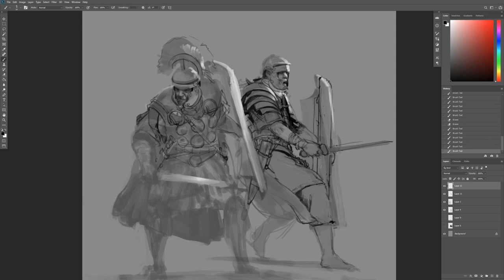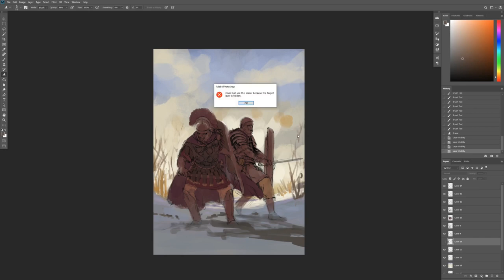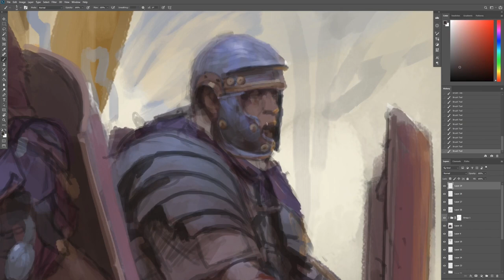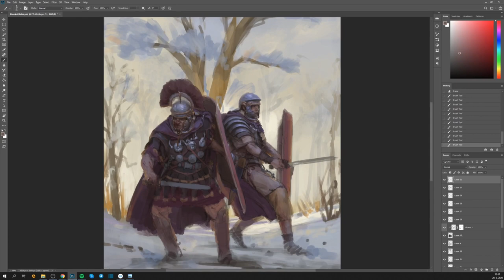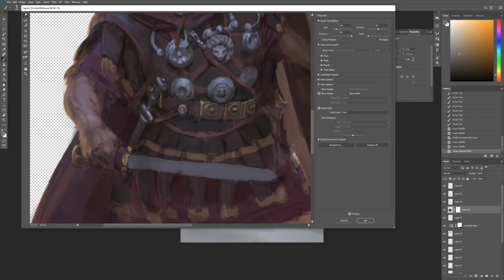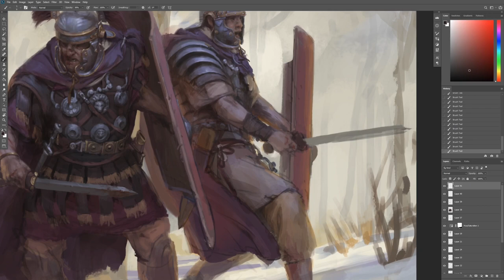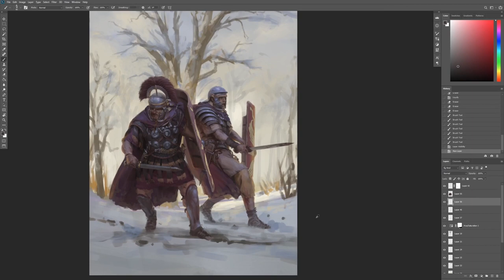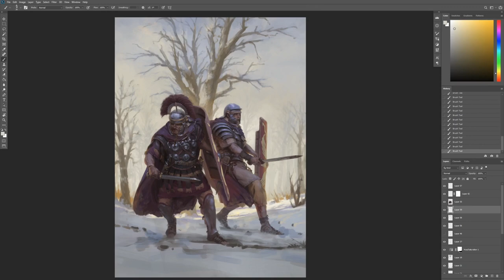Romans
commissioned piece for Blue Brain Games